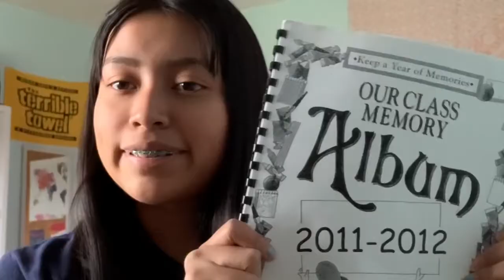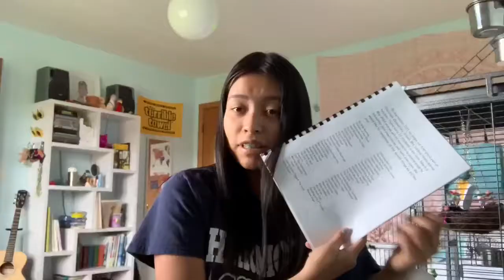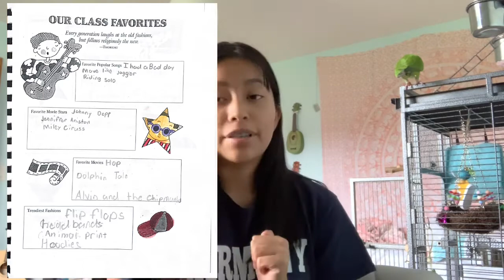First Grade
So I found this book in my old stuff and I decided to read it to y’all 😌
I hope y’all enjoy this because tbh I’m pretty proud of my editing and how I got the pages on there.
Anyways enjoy.
btw I AM RADIO REBEL